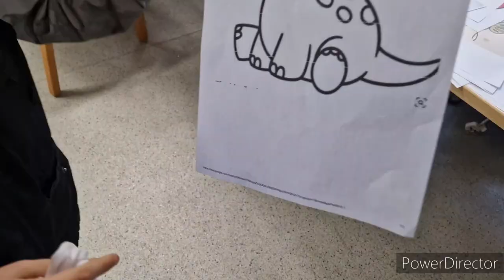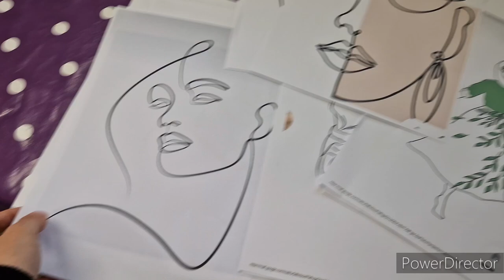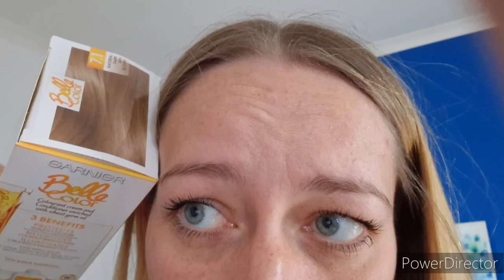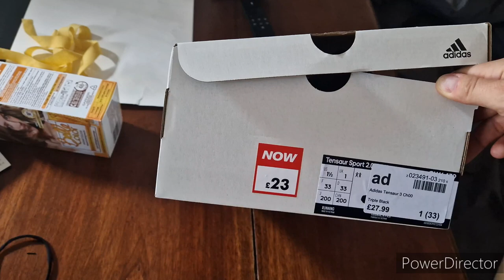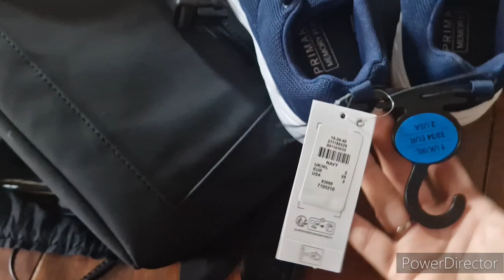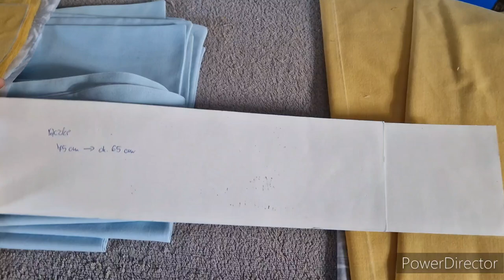#229 | Haul back to school | Malujemy koszulki! Custom by Cherry| Ściemniam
/ aleksandra_pavo